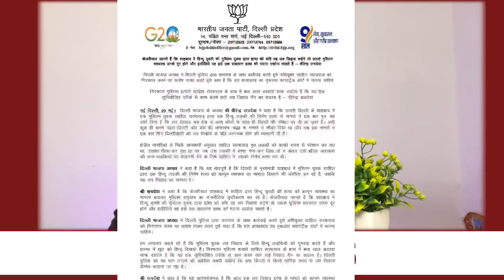केजरीवाल कि डूब गई नईया ! BREAKING NEWS